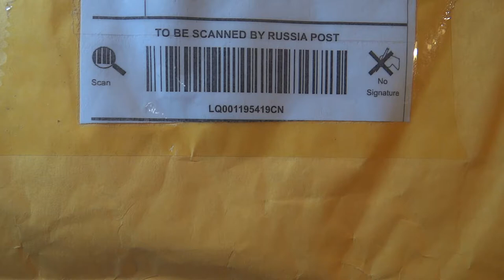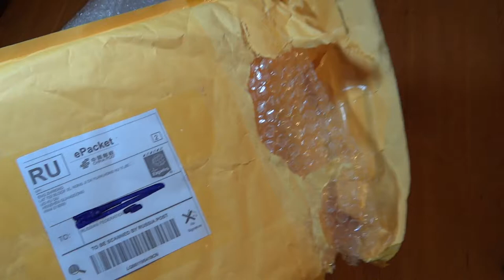Cover Case + protect for Apple MacBook Pro Retina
Защитный гибкий прорезиненый кейс, защитная пленка на экран и защитная накладка на клавиатуру для Apple MacBook Pro Retina. Весь комплект куплен на Интернет аукционе ebay в Китае по цене порядка 20 долларов США. Этот комплект покупаю уже неоднакратно у одного и тогоже продавца, так как его кейсы мне нравятся больше всего). За секретной ссылкой на продавца пишите в сообщениях!
Case Cover + protect for Apple MacBook Pro Retina
Protective flexible rubber case, protective film on the screen and a protective cover for keyboard for Apple MacBook Pro Retina. The whole kit bought on Internet auction site ebay in China for about $ 20. This kit is already buy many times from the same seller, as the cases I like most). For a secret link to the seller please write in the message!